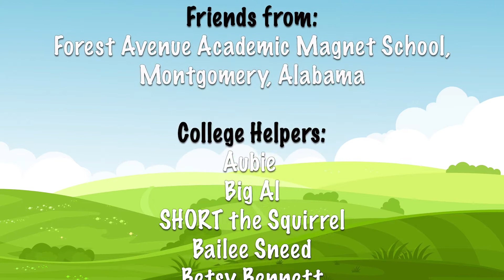Governor Ivey, Aubie, Big Al, & SHORT the Squirrel - IRON BOWL!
Aubie and Big Al might not share their playbooks, but they love to share their good books! When Alabama is reading, everyone wins! Governor Ivey teamed up with Aubie the Tiger from Auburn University, Big Al from the University of Alabama, and our very own SHORT the Squirrel to bring an important Literacy message to the state of Alabama! Did you see us on the Jordan-Hare Stadium Jumbotron at the Iron Bowl? Let us know @SHORTtheSquirrel on Instagram and Facebook.

for more info!